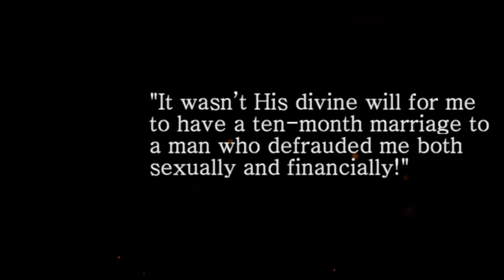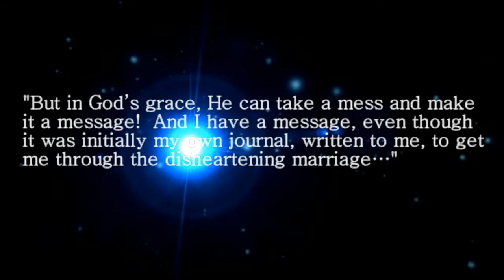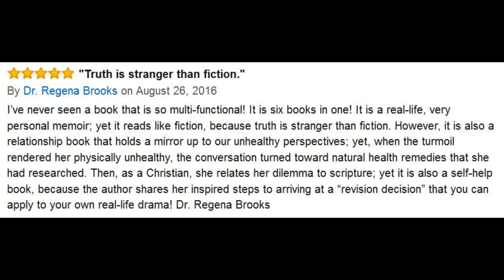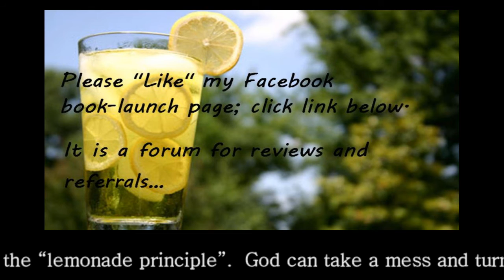Memoir by Janice Fletcher